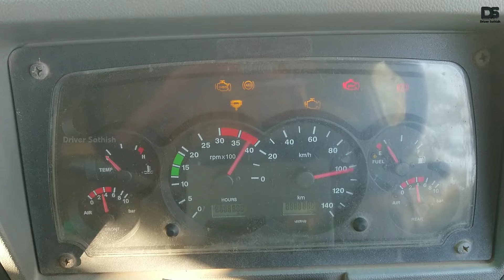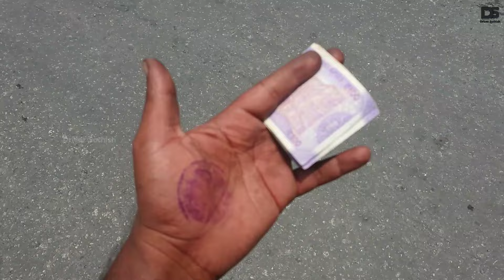🤯 Urgent load சொல்லி load ஏத்தாமல் கடைசி நேரத்தில் அவசர அவசரமாக புறப்பட்டு செல் என்றால் என்ன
🤫 Already reach then factory loading delay after loading completed go fast state to Chennai what happened so upset of the mind thank you 🙏

🔥 சாலையில் வாகனத்தை ஓட்டுவதில் உள்ள சிரமம் ஒரு சில கம்பெனி ஊழியர்களுக்கு தெரிய மாட்டேங்குது நன்றி வணக்கம் 🏭